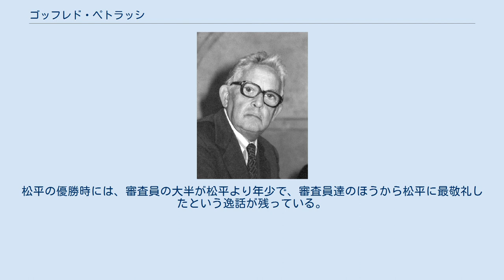ゴッフレド・ペトラッシ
ゴッフレド・ペトラッシ ゴッフレド・ペトラッシ（Goffredo Petrassi, 1904年7月16日ザガローロ - 2003年3月3日ローマ）はイタリアの現代音楽の作曲家。
 当初は流行でもあった新古典主義と旋法性の作品からスタートしたが、やがて無調や十二音技法の作品へ進化した。
とはいっても前衛の時代にむやみに迎合するようなことはなく、独自の技法で作曲を続け、叙情性の極度の抑制と響きの純度の高さはその死まで衰えることはなかった。
 イタリア人で初めて「管弦楽のための協奏曲」を作曲したのはマリオ・ピラーティだが、ペトラッシはこのジャンルに8曲の力作を残した。
いずれも質の高い管弦楽曲であり、音盤の入手も容易である。
とりわけ、1934年に作曲された第一番の第三楽章は映画「スーパーマン」のサウンドトラックに酷似することで有名。
日本では無伴奏合唱曲「ナンセンス」がよく歌われる。
映画音楽では「家族日誌」が知られている。
1970年代に入ると枯れた味わいのギターソロの為の「NUNC」を書き下す。
 ルイージ・ダッラピッコラ、ジャチント・シェルシと並んで20世紀イタリア音楽の三大巨匠と称えられ、晩年までペトラッシ国際作曲コンクールの審査委員長を自ら杖を突きながら務めるなど、新たな才能の発掘にも熱心であった。
過去の受賞者にイヴァン・フェデレ、松平頼則などがいる。
松平の優勝時には、審査員の大半が松平より年少で、審査員達のほうから松平に最敬礼したという逸話が残っている。